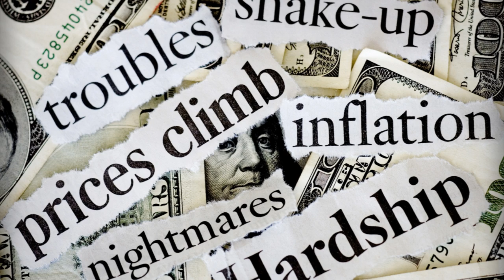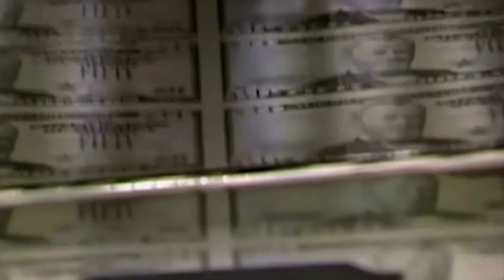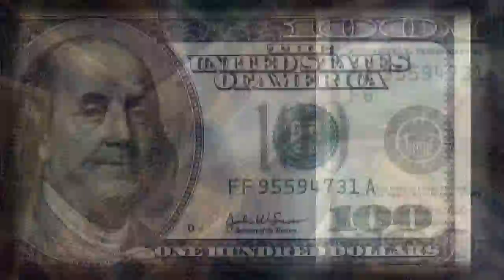Tom Simmons - End The Fed (Comedy)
Album: Keep Up
Released: Jun 29, 2010